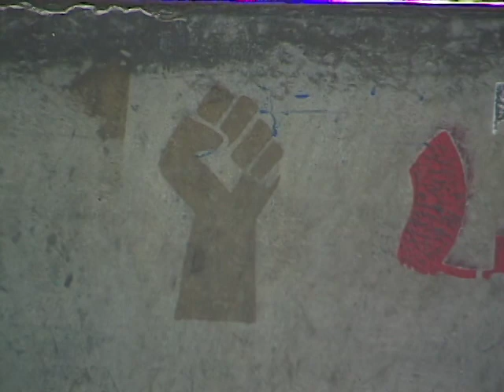gus and jake at bishop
gustavo servin and jake porter early bishop sesh.